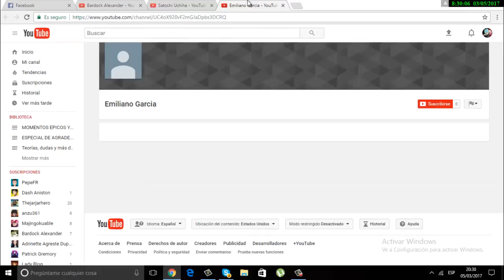LA REGLA QUE PONE EN GRAN DESVENTAJA AL UNIVERSO 7 - TODOS CONTRA GOKU | Bardock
Mis 3 cuentas Amino:

Anime Amino : pepeanime97

Dragon Ball Amino: Bardock Super Sayayin Dios Azul

Naruto Amino : pepeanime97